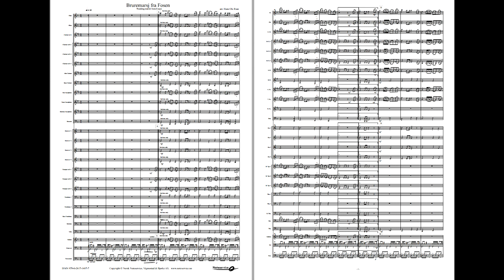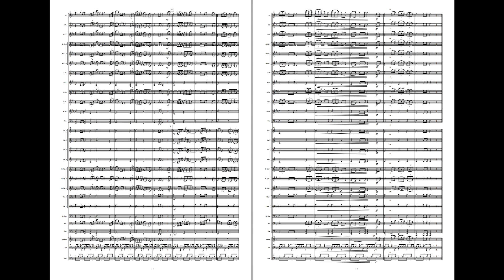Bruremarsj fra Fosen - arr: Rian. Available for Brass and Concert Band, Grade 3.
This traditional wedding march comes from the Norwegian village of Viklem, Ørlandet at Fosenhalvøya which is a part of the county Trøndelag. The melody was picked up by local fiddler Jochum Olsen Håprberg (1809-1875).

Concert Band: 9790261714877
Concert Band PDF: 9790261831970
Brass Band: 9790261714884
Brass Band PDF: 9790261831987